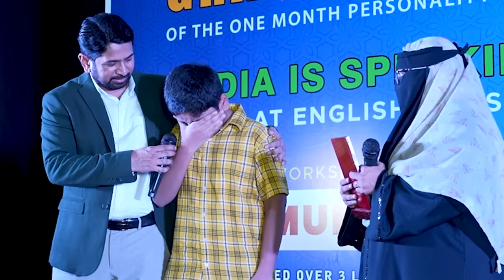Worried Boy - Inspirational Mother | Mother's Magic | Mother's Love | Mother's Care | Mother's Hope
- Personality Development
- Communication Skills
- Public Speaking Skills
- Leadership Skills
- Life Skills
- Pronunciation
- Functional Grammar
- Vocabulary Enhancement

Having seen trainer Munawar Zama's passion for teaching & his services towards nation building & national integration through his Personality Development Workshops across India & gulf, many organizations & reputed NGOs have honored him with awards. The following are a few awards conferred upon him in the last ten years.

2019 – National Award For Excellence in Education
2019 – Revolutionary Trainer of India
2019 – Influential Trainer of the Decade
2016 – Ideal Teacher Award
2013 – Indian Icon Award
2012 – World Human Rights Protection Award
2011 – Rajiv Gandhi Global Excellence Award
2010 – Young Achiever Award

VVIPs FEEDBACK

ARVIND KEJRIWAL

NITISH KUMAR

FAROOKH ABDULLAH

DIGVIJYA SINGH

SIRAJUDDIN QURESHI

Regards
Munawar Zama